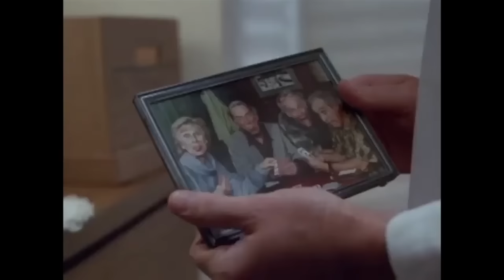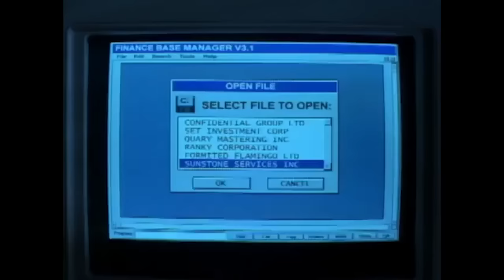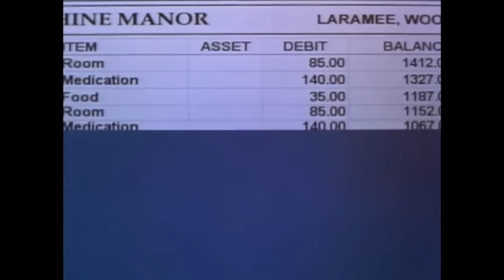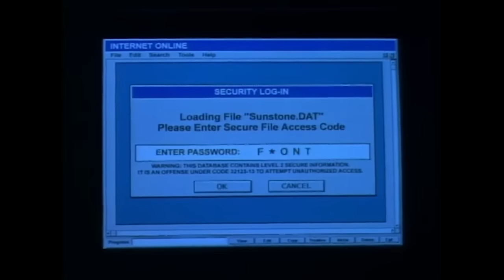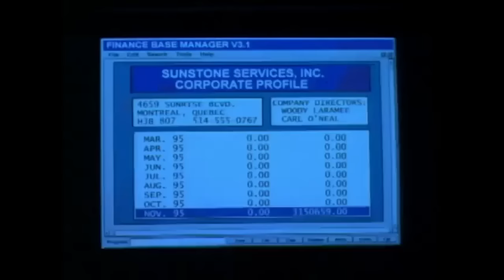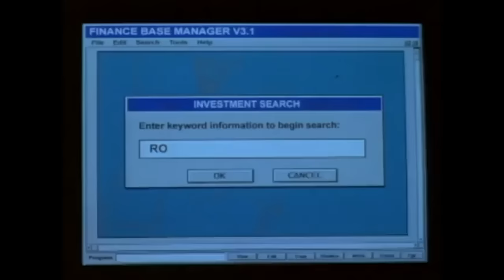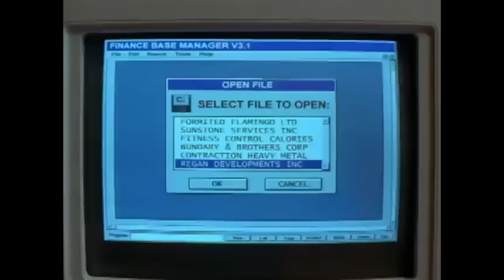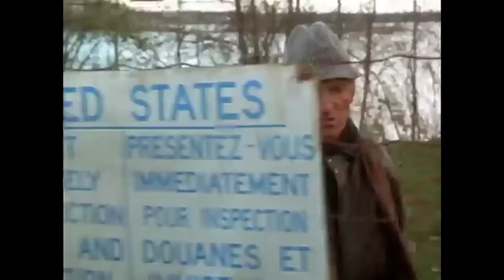Never Too Late (1996) Olympia Dukakis | Cloris Leachman | Corey Haim - Comedy Drama HD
Elderly residents investigate the owner of a retirement home who's implicated in fraud and murder.